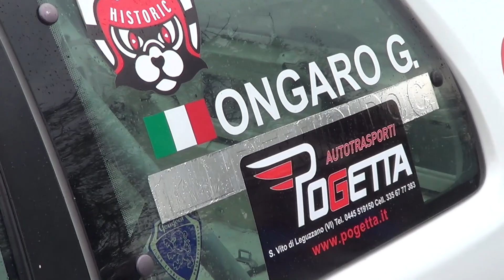SALITA DEL COSTO 2019 GIULIANO ONGARO PEUGEOT 106 XSI